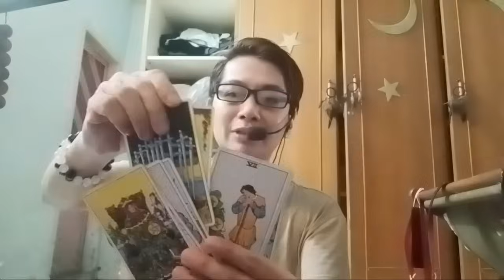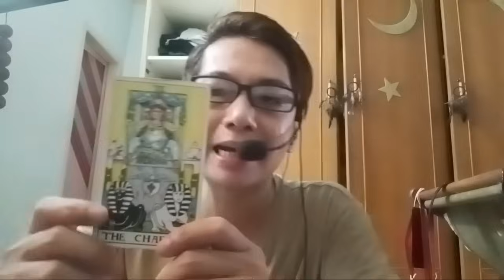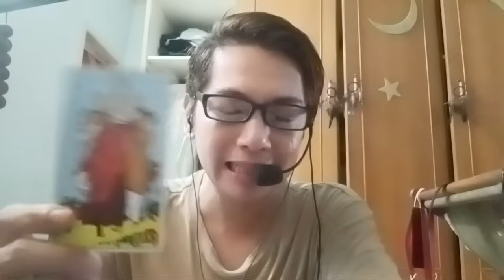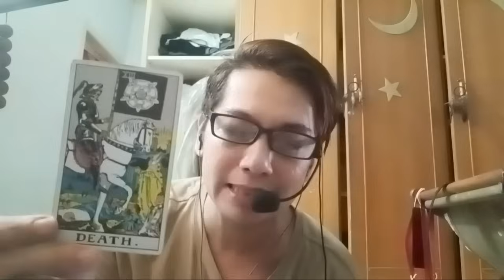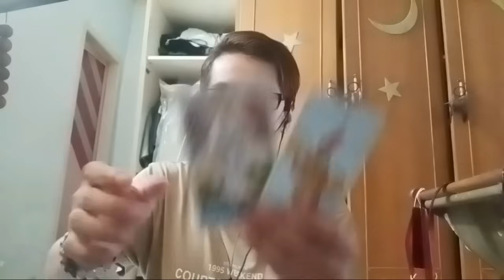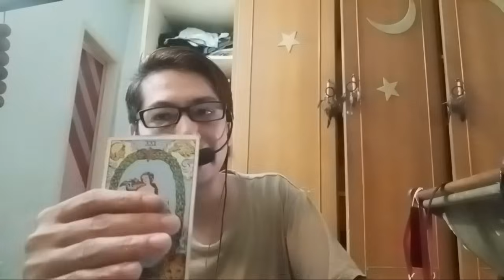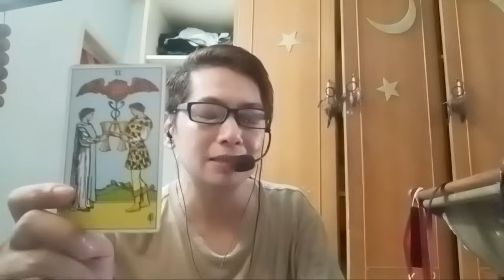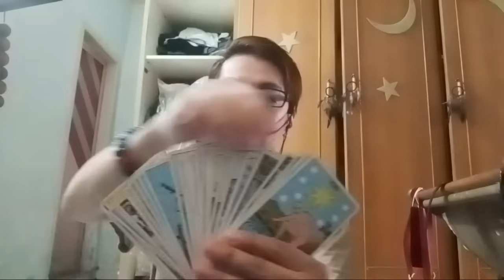Portal Energi (Kasus Dominan), ☄️MISTERI DIBALIK KEJATUHAN DIA!☄️ (TIMELESS & GENDERLESS)